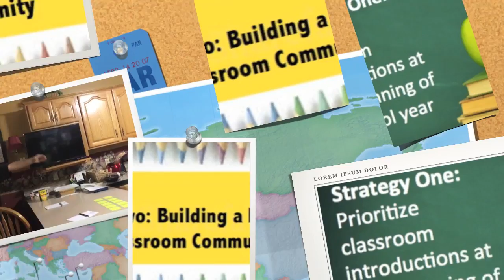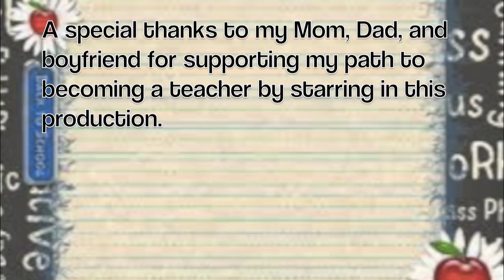EDU 588-Classroom Management Video (M Brenenstuhl)